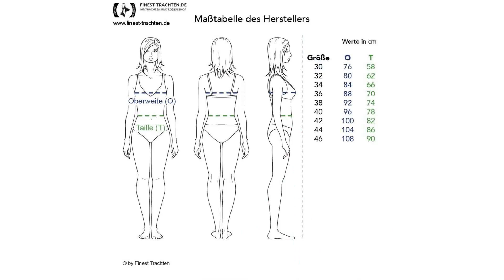Finest-Trachten.de: Midi Dirndl Nicola in Pink von Almsach